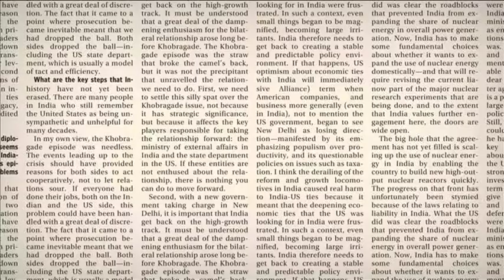Tata Power focuses overseas as losses pile up at Mundra plant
The country’s oldest private power producer, Tata Power Ltd says India is yet to throw up good opportunities. Close to 70% of Tata Power’s current project execution is outside India and it says Mundra ultra mega power plant (UMPP) has reduced the company’s risk appetite.